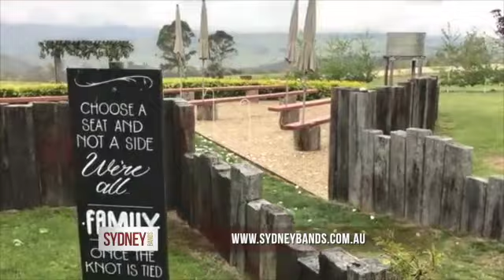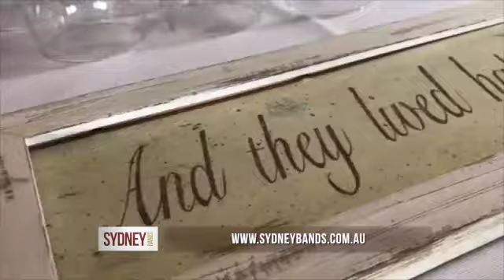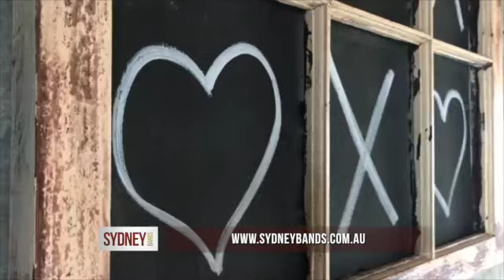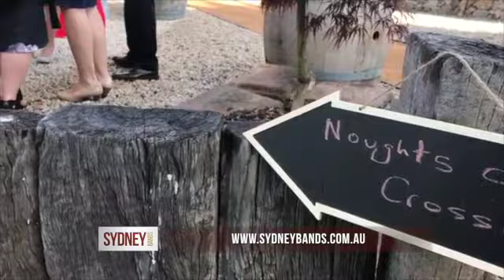Acoustic Soloist Chris - Sydney Cover Bands and Musicians - Singers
Acoustic Soloist Chris Soloist Chris along with more entertainers, over bands, singers and musicians are available for weddings, corporate events and private functions. Contact Sydney Bands And Entertainment Services 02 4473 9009Acoustic Soloist Chris